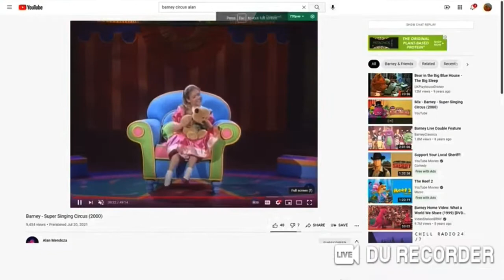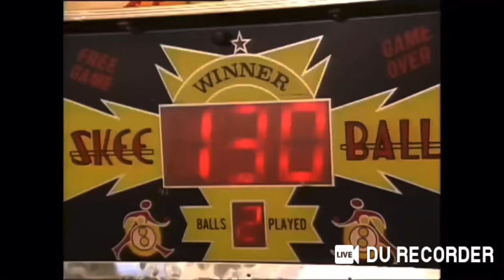Emily and Teddy dancing to What are You Gonna Be For Halloween for The Kidsongs Kids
This Song is from Bear In The Big Blue House Episode: Halloween Bear (1999)